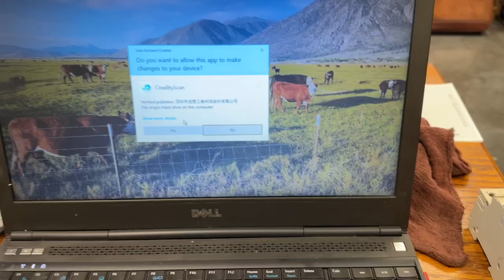Creality Scan Otter no image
No image